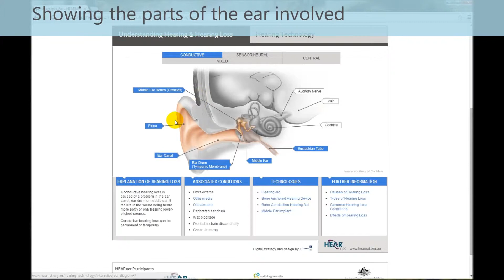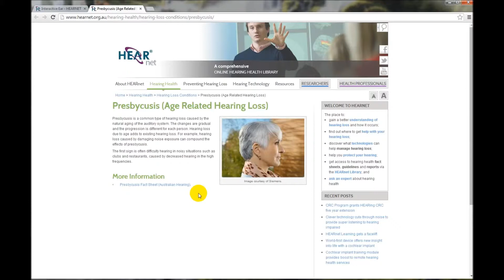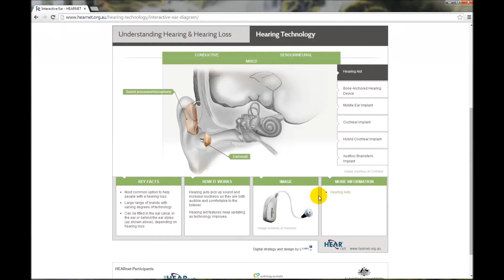HEARnet's Interactive Ear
The Interactive Ear is an online interactive infographic that shows how the different forms of hearing loss and hearing technologies interact with the ear to manage hearing loss. By interacting with parts of the ear, users can quickly learn about the four common types of hearing loss and the six commercially available hearing loss technologies.